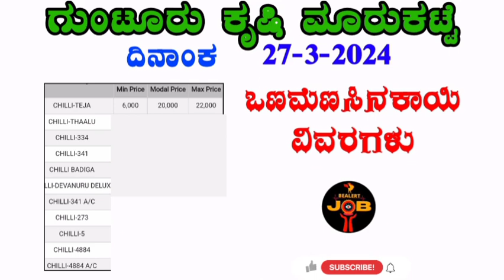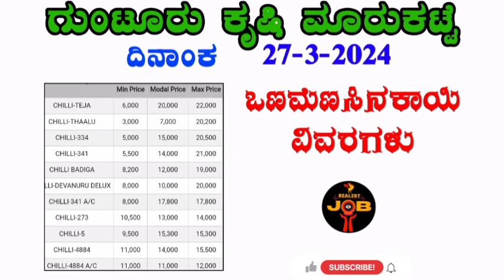ನಿನ್ನೆ ಗುಂಟೂರು, ವರಂಗಲ್, ಕಮ್ಮಮ್ ಕೃಷಿ ಮಾರುಕಟ್ಟೆ II 27-3-2024 II ಒಣಮೆಣಸಿನಕಾಯಿ ಬೆಲೆಗಳು II@BealertJob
Bealertjob youtube ಚಾನಲ್‌ಗೆ ಸುಸ್ವಾಗತ

ನಿನ್ನೆ ಗುಂಟೂರು, ವರಂಗಲ್, ಕಮ್ಮಮ್ ಕೃಷಿ ಮಾರುಕಟ್ಟೆ II 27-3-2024 II ಒಣಮೆಣಸಿನಕಾಯಿ ಬೆಲೆಗಳು II teja dabbi @BealertJob

ದಯವಿಟ್ಟು ಶೇರ್ ಮಾಡಿ ಮತ್ತು ಚಂದಾದಾರರಾಗಲು ಮರೆಯದಿರಿ
ಬೀಲರ್ಟ್‌ಜಾಬ್
ಬೀಲರ್ಟ್‌ಜಾಬ್

ಚಂದಾದಾರರಾಗಿ
ಹಂಚಿಕೊಳ್ಳಿ
ಇಷ್ಟ
ಕಾಮೆಂಟ್ ಮಾಡಿ